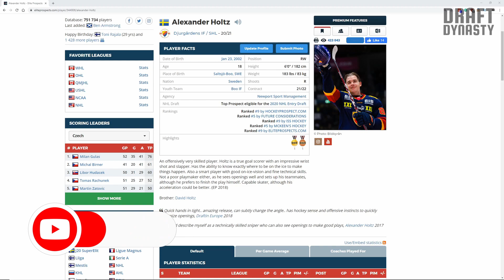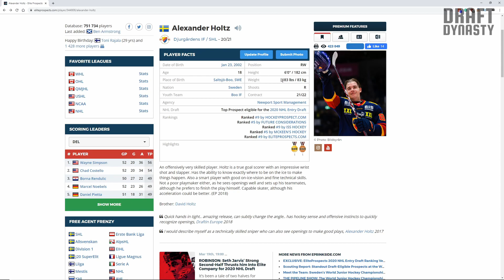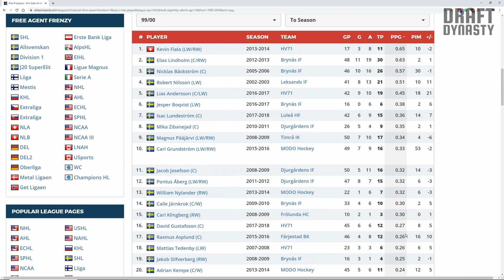Alexander Holtz highlights 2020 NHL draft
Want to see more prospects for the 2020 draft

Youtube Banner creator info: Twitter: @Alemire26